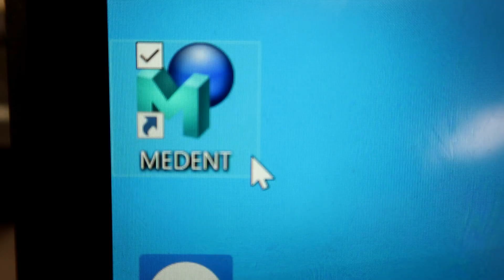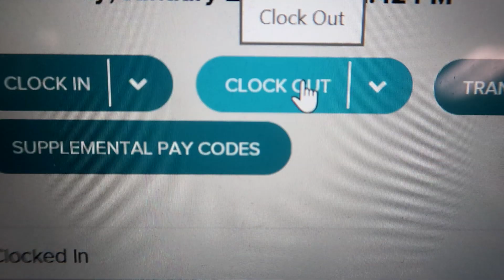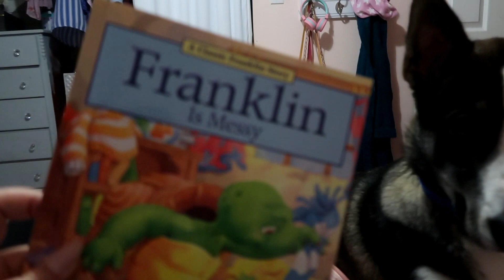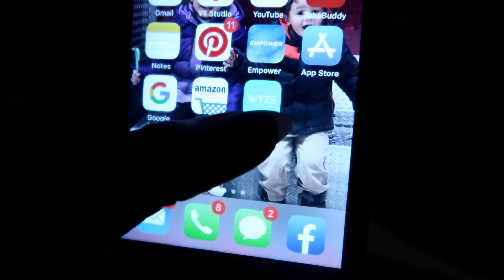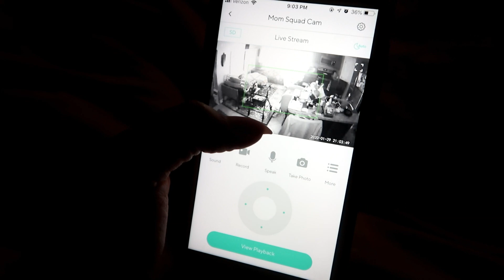DAY IN THE LIFE OF A NURSE|MOM|ALS CAREGIVER- ROBYN MCMULLEN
Fit Bit Versa 2 Watch
Scrub Jacket
My Scrubs
Editing System

15%  code:   mcmull15
25% code: mcmull25